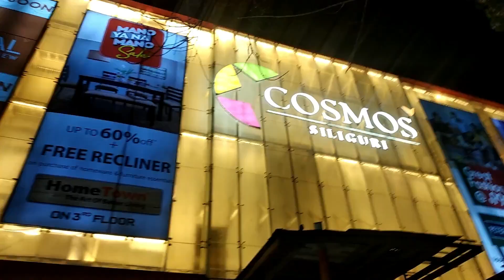Bus | Auto | Boat | Ganges | Assam | Nilachal hills | Kali Aarti | Good food | Trailer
A snapshot of what my channel has to offer.

The channel will primarily showcase my travels around India and world...however travels are not complete without good food. so I will be sharing with you my eating experiences as well. so stay tuned...There is a lot that is still to come